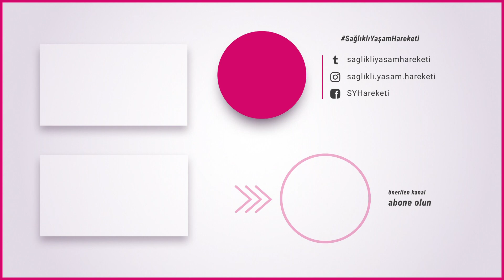Gaita Nakli Nedir? Hangi Hastalıkların Tedavilerinde Kullanılır? - Doç. Dr. Hakan Demirci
Gaita Nakli Nedir? Hangi Hastalıkların Tedavilerinde Kullanılır? Doç. Dr. Hakan Demirci cevaplıyor.